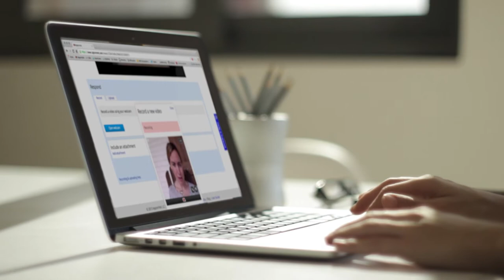Online Learning at Drexel College of Nursing and Health Professions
Sandra Friedman, an assistant clinical professor at Drexel University's College of Nursing and Health Professions, speaks about the technology and innovations being used in online programs.